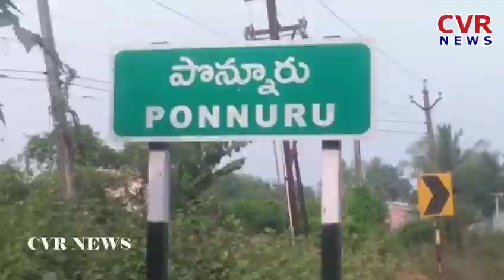ఎం పీకుతావ్ రా నువ్వు..తాగిన మత్తులో అంబేద్కర్ విగ్రహం వద్ద హల్ చల్ | Police Vs Common Man | CVR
యాంకర్.

మద్యం మత్తులో ఒక వ్యక్తి అంబేద్కర్ విగ్రహం వద్ద హల్ చల్ చేయడంతో అంబేద్కర్ విగ్రహానికి అవమానం జరిగిందంటూ ఆగ్రహించిన దళిత సంఘాలు పట్టణంలోని ఐలాండ్ సెంటర్లో రాస్తారోకో చేసిన ఘటన గుంటూరు జిల్లా పొన్నూరు పట్టణంలో చోటు చేసుకుంది.

గుంటూరు జిల్లా పొన్నూరు పట్టణానికి చెందిన విశ్రాంత ఆర్మీ ఉద్యోగి అంబేద్కర్ విగ్రహం వద్ద మద్యం సేవించి హల్ చల్ చేయడంతో ఆగ్రహించిన దళిత సంఘాలు రాస్తారోకో నిర్వహించారు.ఈ సందర్భంగా భారీగా ట్రాఫిక్ నిలిచపోయింది.హల్ చల్ చేసిన వ్యక్తిని పొన్నూరు అర్బన్ పోలీసులు అదుపులోకి తీసుకొని పోలీస్ స్టేషన్ కు తరలించారు.ఈ ఘటనలో నిరసన తెలియ చేస్తున్న దళిత సంగ నాయకులను అదుపులోకి తీసుకోవడంతో పరిస్థితి స్వల్ప ఉద్రిక్తతకు దారితీసింది.కొందరు బస్సులపై దాడికి ప్రయత్నించగా కొంతమంది రాళ్ళదాడికి పాల్పడ్డారు.తెనాలి డిఎస్పీ దళిత సంఘాల నాయకులతో చర్చలు జరిపి పరిస్థితిని అదుపులోకి తెచ్చారు.